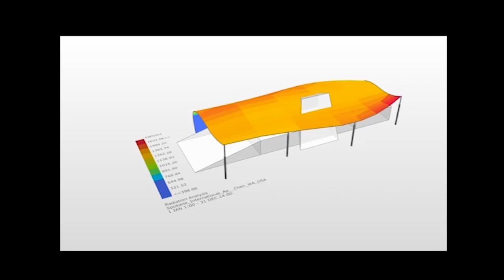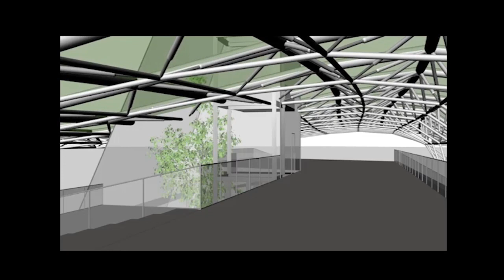Adaptive Systems Studio_ Responsile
Title: Responsile
Date: Spring 2016
Washington State University, ARCH 513+ID 426, Architecture Graduate Studio+ Interior Design Undergraduate Studio
Instructor: Mona Ghandi, Saleh Kalantari
Project Credit: Evan Yock, Max Hasse